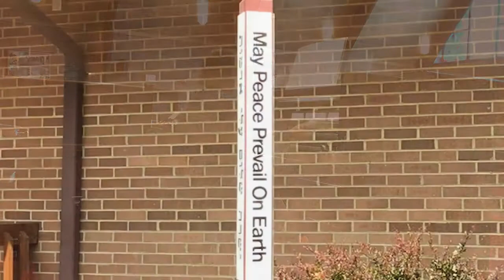St. George's UMC Worship Service, August 30, 2020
After the Prelude on organ played by Sylvia Mulherin, Pastor Sandi Benton Plasters welcomes you and offers Centering and an Opening Prayer. Our first song is "Pharoh, Pharoh" performed by Music Director, Amy Thate. The Children's Message is from St. George's Preschool Director, Diana Wertz and next is the Scripture Reading from lay leader C.P. Watkins. Pastor Sandi's sermon message is "Purpose and Power" is followed by a special music performance from Sylvia and Jeannette Mulherin. Next, Joys and Prayer Concerns are offered along with the Offering prayer. The final hymn is "Shine, Jesus, Shine" and then the Benediction is followed by the Postlude, also played on the organ by Sylvia Mulherin.